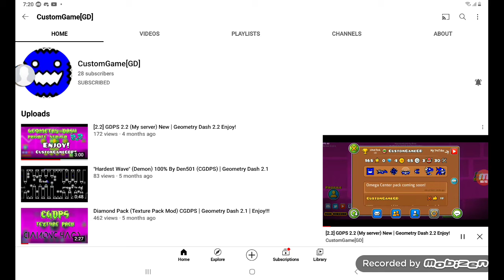CustomGame [GD] its Back!